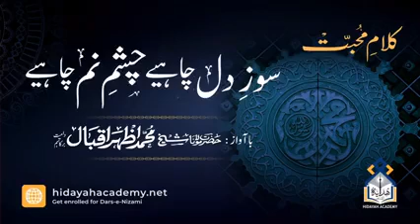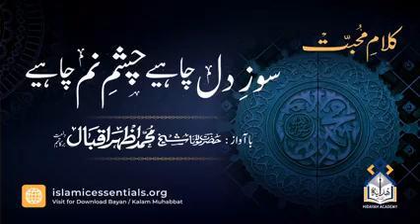Sozay dil chaheye chasme nam chaheye